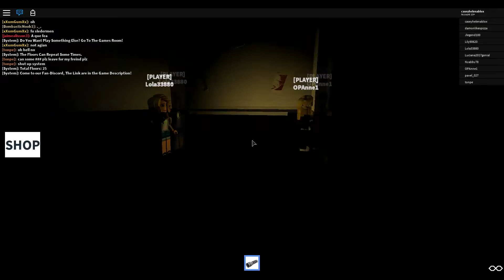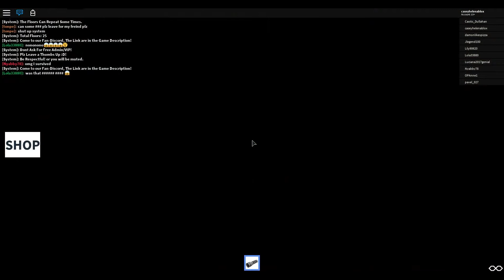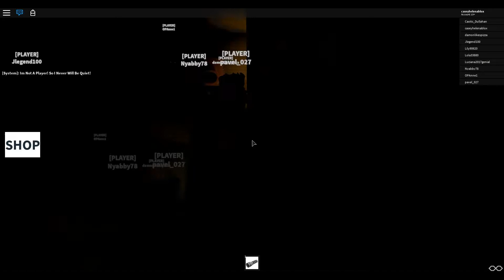Roblox - THE Horror Elevator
THE HORROR ELEVATOR enjoy watching!